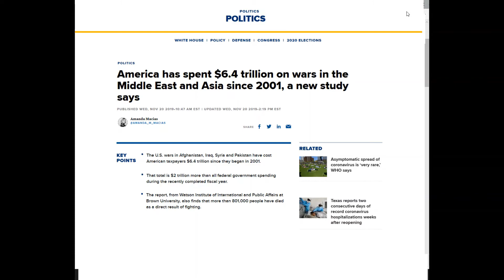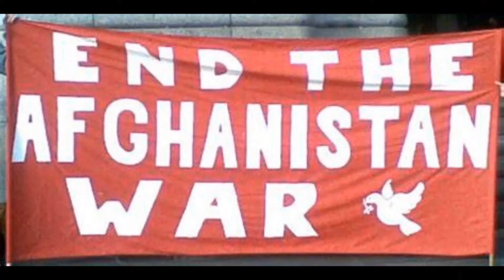Independent Kenneth Cody For Congress In 2020 - Help Him Make The Ballot - Sign The Petition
The two party system has failed.  We need more options. We need new ideas. It is time that elected officials do their job and work for the people not a political machine. In Congress I will support initiatives that will support Medicare For All, Ending Regime Change Wars, Campaign Finance Reform, Equal Pay and Clean Energy.  As your Representative I would listen to the people of our district and work with the state and assembly members and help solve the problems we face locally.  The task will not be easy. With your support we can make a difference locally and in Washington.  Please help the cause and sign the petition. To gain ballot access we need 100 signatures from registered voters in the 12th District (Mercer, Middlesex, Somerset and Union counties) by July 7, 2020.  for more details.  Your support is always appreciated.

No copyright infridgement was intended.  No profit will be made off this video.

Kenneth Cody is running as an Independent in New Jersey's 12th Congressional District.